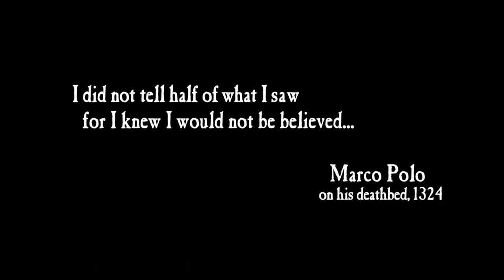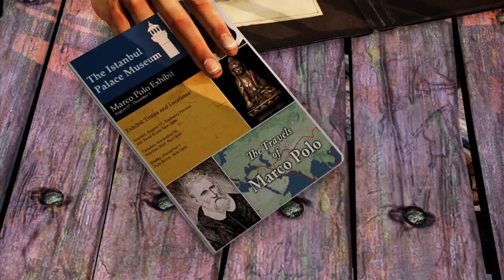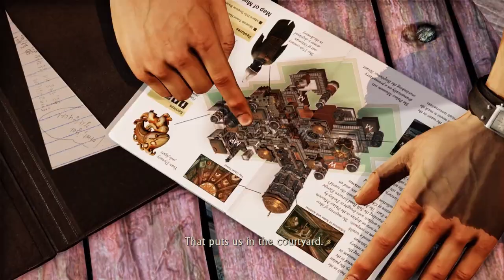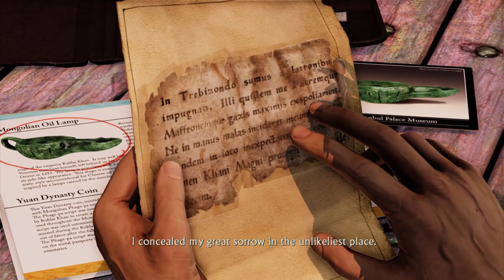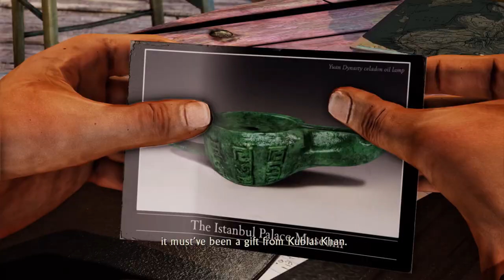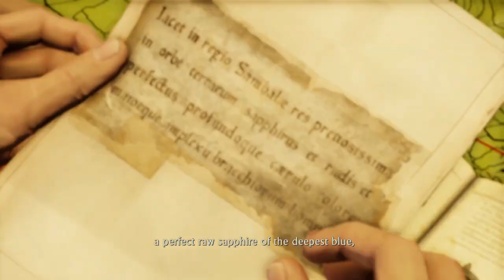let's rob a museum to find Marco Polo's treasure. uncharted 2 among thieves episode 1.